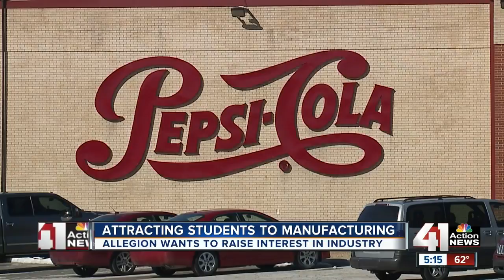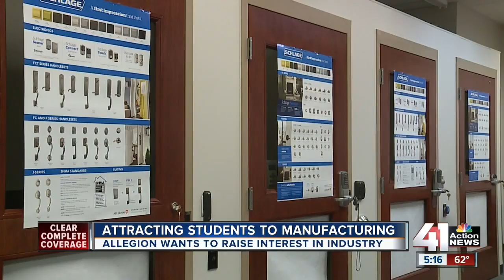Olathe company hosts Manufacturing Day for students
To combat the loss of manufacturing jobs in Kansas and Missouri, a number of Kansas City area companies hosted a Manufacturing Day on Wednesday to expose students to a future career.